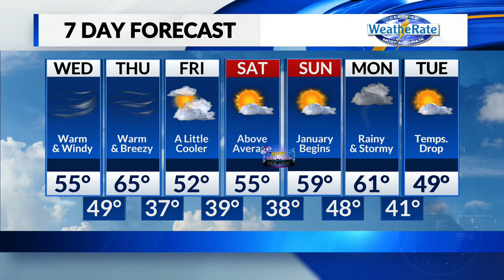Wednesday, December 28 AM Weather